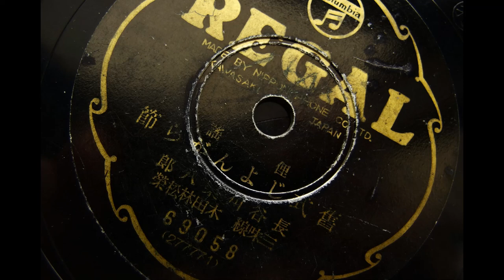Eihachiro Hasegawa sings Japanese Folk Song " Kyu-shiki Jongara-Bushi " 長谷川栄八郎 旧式じょんがら節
Regal 69058